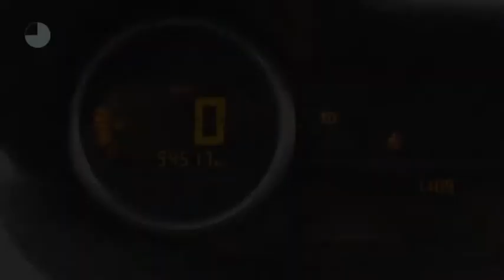Renault Twingo 1.2 16v Collection (Airco/1ste eig.)